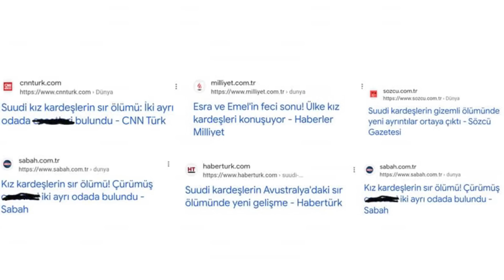Sığınma Talepleri Reddedilen Kardeşlerin Gizemli Vedası | ALSEHLİ Kızlarının Aydınlatılamayan Ölümü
Merhaba , ben Gamze. Bu kanalda anlatılması gerektiğini düşündüğüm yaşam öykülerini göreceksiniz.
Araştırmamı istediğiniz konular , istek ve görüşleriniz için bana ulaşın.